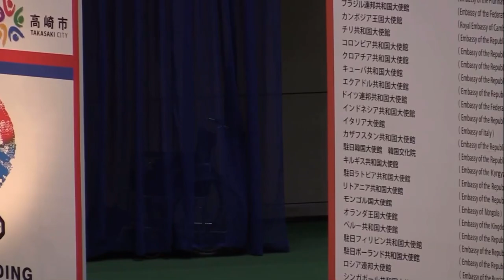【Team Japan】Cheerdance Doubles Senior World Champion 2019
【Team Japan】Cheerdance Doubles Senior
World Champion 2019

Cheerleading World Championship 2019 - DAY1

1st　Japan　232.0 = 114.5 + 117.5
2nd　Itary　213.0 = 105.0 + 108.0
3rd 　Russian Federation　208.5 = 103.5 + 105.0
4th 　Philippines　198.0 = 97.5 + 100.5
5th 　Ukraine　188.5 = 92.0 + 96.5
6th 　Germany　178.5 = 88.5 + 90.0
7th　Uuited Kingdom　174.5 = 87.0 + 87.5
8th　Latvia　167.0 = 81.0 + 86.0
9th 　Bolivia　156.5 = 75.5 + 81.0
10th　Brazil　146.0 = 71.5 + 74.5
11th　Spain　141.5 = 71.0 + 70.5
12th　Netherlands　140.5 = 69.5 + 71.0
13th　Croatia　123.0 = 59.5 + 63.5
14th　Chile　115.0 = 59.0 + 56.0
15th　Argentina　113.5 = 54.0 + 59.5
16th　Cuba　87.0 = 87.0 + 0.0

チアダンス世界大会
IPU・環太平洋大学ダンス部

【選手】
佐藤 環（福岡県出身）
西山 奈歩（香川県出身）
【監督】
小澤 尚子
【コーチ】
伊藤 悠希